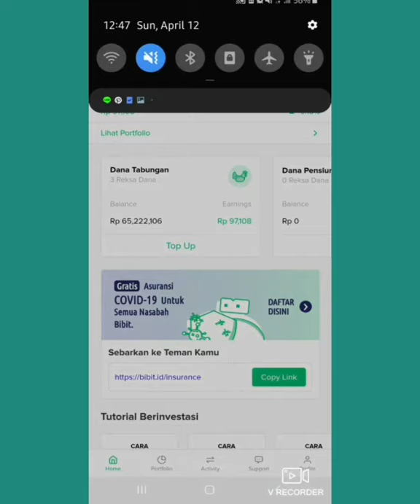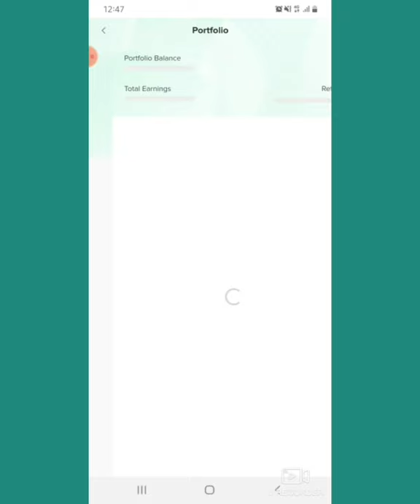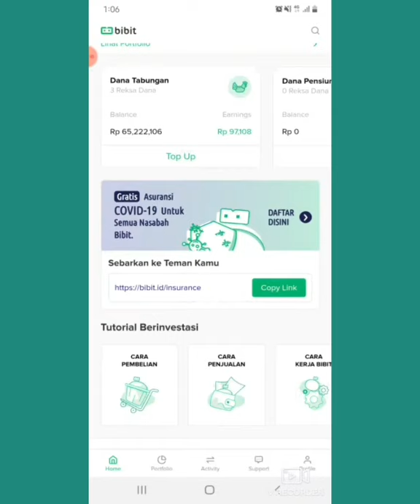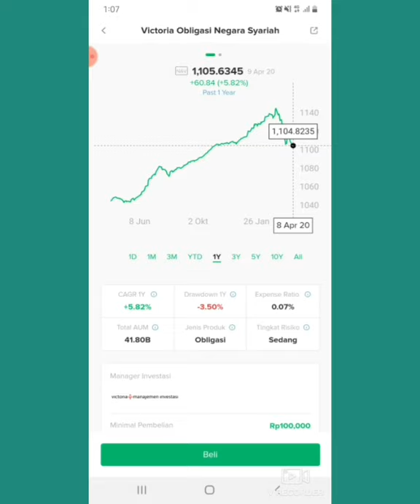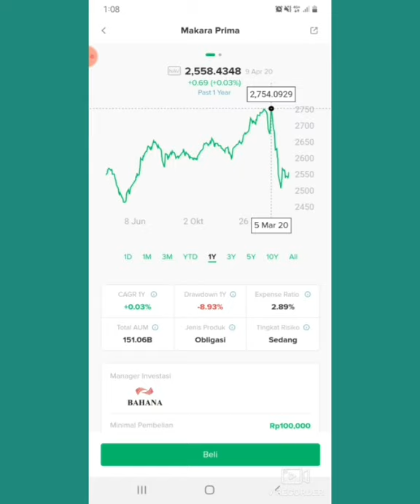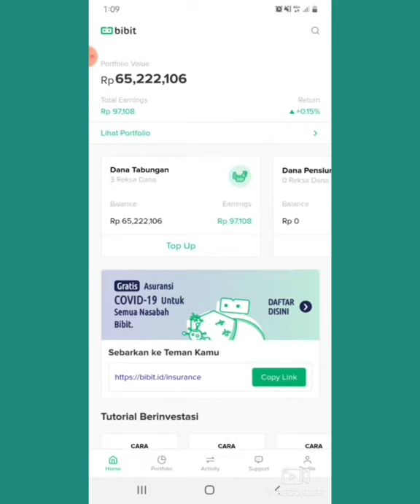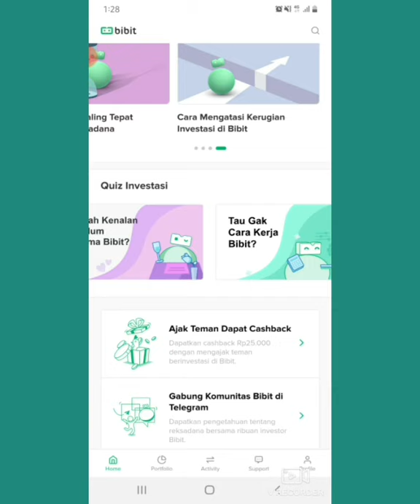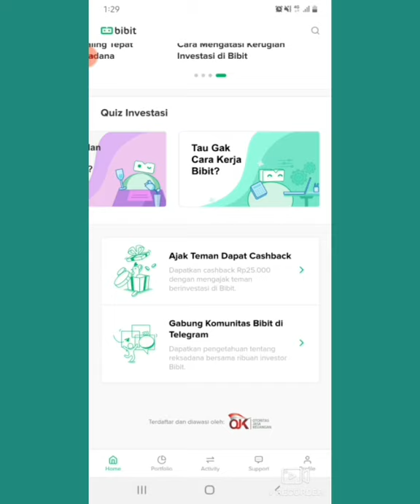Review Aplikasi Bibit Reksadana | 10 Hari Panen Duit !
Ini review pribadi aku selama pake bibit reksadana 😁
Sejauh ini aku simpen uangku di pasar uang, karena tujuan investasinya untuk jangka pendek. Tapi untuk nextnya aku mau coba lanjut ke obligasi, mungkin bakalan diupdate di video selanjutnya.

🎥 MY FILMING GEAR :
- Samsung A50
- Viva Video : Video Editor